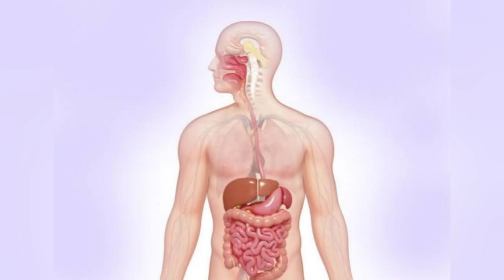दूध में इलायची का पाउडर पीने के फायदे | Benefits Of Drinking Milk With Elaichi Powder In Hindi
Topic cover÷

दूध में इलायची पाउडर खाने के फायदे

दूध और इलायची के फायदे

दूध में इलायची डालकर खाने के फायदे

दूध में इलायची पाउडर मिलाकर पीने के फायदे

दूध और इलायची एक साथ खाने के फायदे

इलायची और दूध पीने के फायदे

इलायची वाला दूध पीने के फायदे

दूध में इलायची पाउडर पीने के 6 फायदे

क्या हम रोजाना इलायची वाला दूध पी सकते हैं?

दूध में इलायची और मिश्री मिलाकर पीने के फायदे

इलायची वाला दूध कब पीना चाहिए?

रात को इलायची दूध पीने के फायदे और नुकसान

रात में इलायची वाला दूध पीने के 5 फायदे

इलायची वाला दूध पीने के नुकसान

दूध इलायची और मिश्री के फायदे

इलायची के फायदे पुरूषों के लिए

दूध में इलायची पीने के नुकसान

इलायची और बादाम के फायदे

सोते समय इलायची खाने के फायदे

हरी इलायची के फायदे

दूध में इलायची मिलाकर पीने के 5 फायदे

इलायची की तासीर क्या होती है?

हरी इलायची गर्म या ठंडी?

दूध में लौंग डालकर पीने के फायदे

छोटी इलाज के फायदे और नुकसान

दूध और मिश्री के फायदे

छोटी इलायची खाने के नुकसान

1 दिन में कितनी इलायची खाना चाहिए?

सोते समय दूध पीने के फायदे

खाली पेट इलायची खाने के फायदे

दूध और छुहारे के फायदे

दूध में इलायची मिलाकर पीने के फायदे और नुकसान

इलायची चाय पीने के फायदे

इलायची पाउडर खाने के फायदे

इलायची खाने के फायदे

इलायची खाने के लाभ

इलायची खाने के नुकसान

दूध इलायची के फायदे

दूध में इलायची पाउडर खाने के नुकसान

दूध में इलायची पाउडर खाने के फायदे और तरीका

दूध इलायची फायदे

इलायची खाने से पुरूष को क्या फायदा होता है?

इलायची पाउडर प्रतिदिन कितना है?

इलायची गर्म होती है क्या?

Cardamom Milk benefits

Elachi doodh pine ke Fayde

doodh aur Elachi ke Fayde

Ealchi wale doodh pine ke Fayde

Milk and Cardamom

Cardamom milk

Ealchi doodh ke Fayde aur nuksan

Ealchi milk benefits and side effects

Doodh ke sath ealchi ke Fayde

Milk and Cardamom benefits

Ealchi doodh ke nuksan

Doodh me ealchi power pine ke Fayde

Benefits of Drinking with milk Elaichi powder

doodh Elaichi powder ke Fayde

milk and Elaichi powder ke Fayde

Doodh me Elaichi powder milkar pine ke Fayde